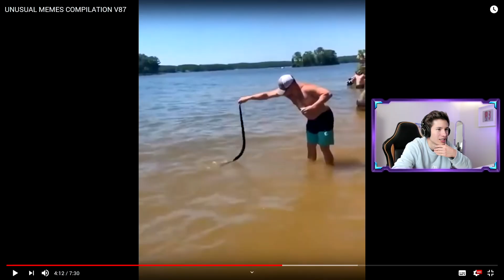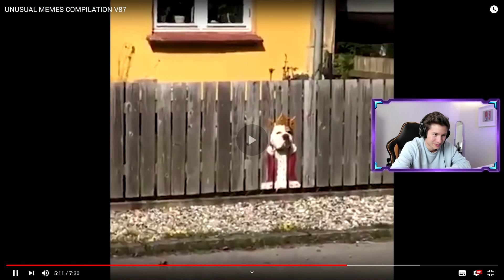TRY NOT TO LAUGH CHALLENGE 2.0 😱 Maelo Livestream Highlights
De Kanal @UnusualVideos het üs wieder mau probiert zum lachen z'bringe. Man weiss es nicht so genau obers gschafft het. lul.